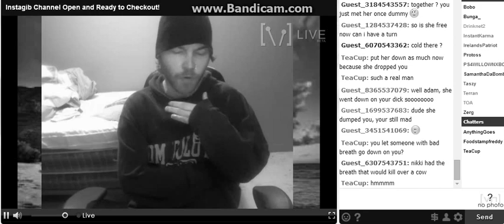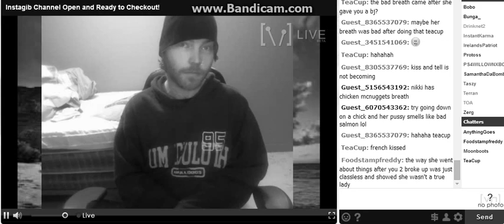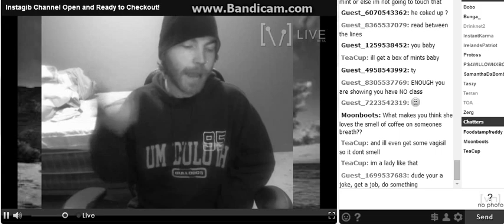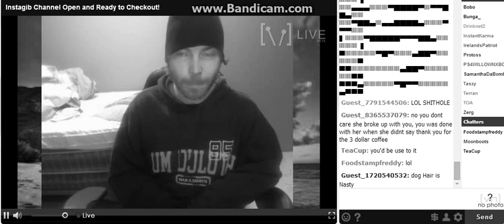Adam Br0 0n Bad Breath